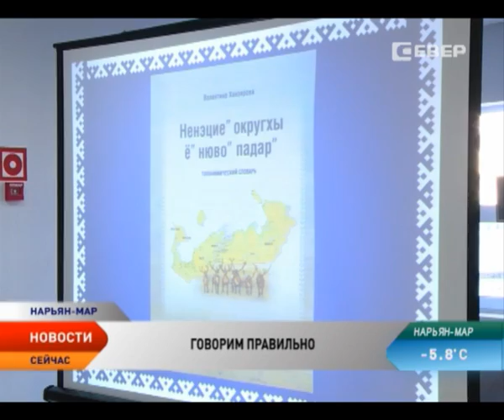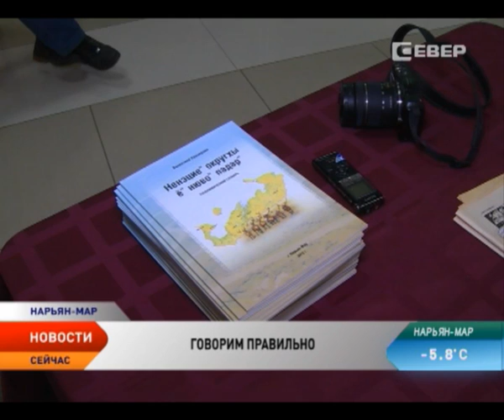Топонимический словарь Ненецкого округа увидел свет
Харьяга, Индига, Каратайка, Хонгурей. Названия населенных пунктов, рек и озер Ненецкого округа сплошной ребус. Как часто мы не задумываемся о их правильном произношении. Ветерану-педагогу, заслуженному учителю Советского Союза Валентине Ханзеровой эти ошибки не дают покоя. Именно заблуждения и оговорки в названиях улиц, рек и поселков стали основой большой ее работы — топонимического словаря.